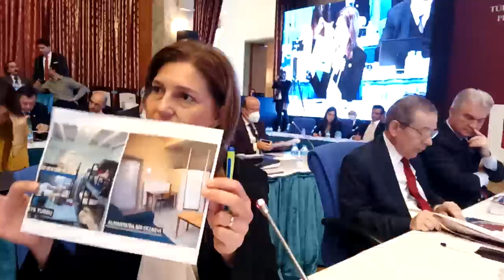TBMM PLAN BÜTÇE KOMİSYONU GÖRÜŞMELERİ 01/11/2022 1.BÖLÜM